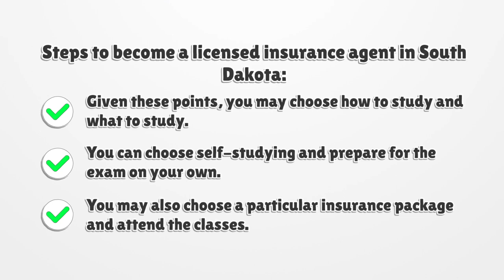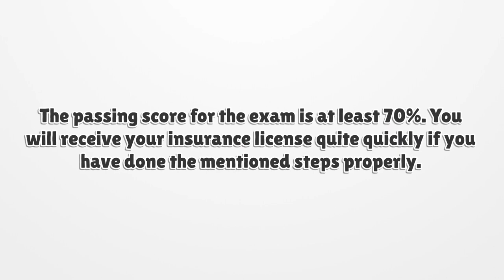South Dakota Insurance License - What You need to get started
If you want to get a Utah Marriage License, you should know there is no general license. Here you can find how to apply for your license.